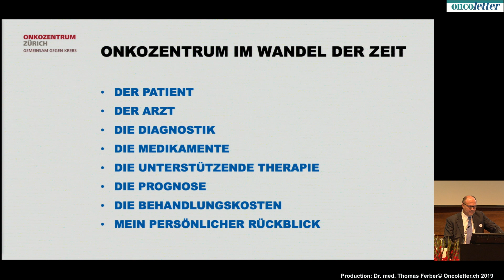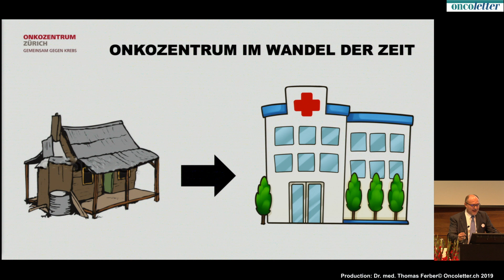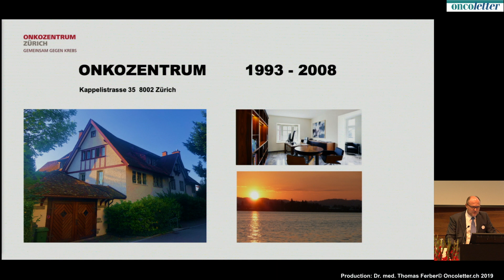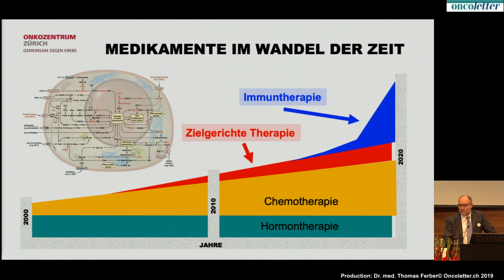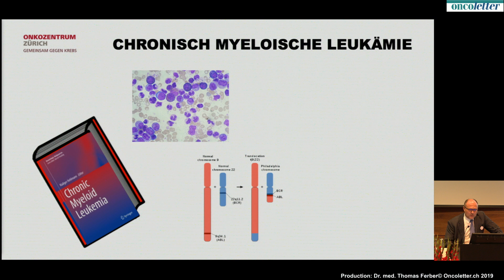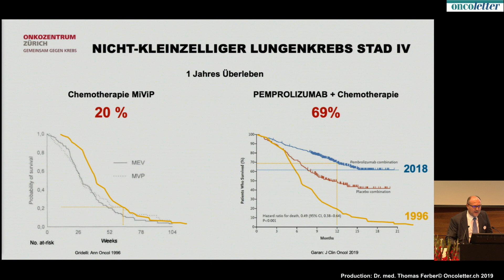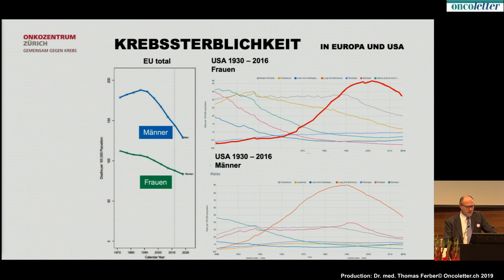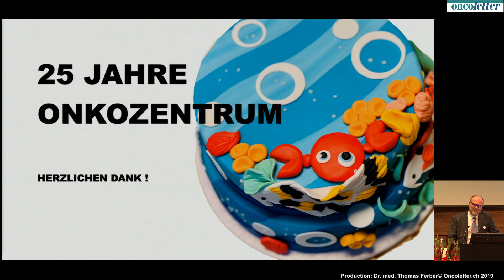25 Jahre Onkologie: Rückblick und Ausblick von Dr. med. Urs Breitenstein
Anlässlich des 25 jährigen Jubiläums des Onkozentrum Zürich schaut Dr. med. Urs Breitenstein, der 22 Jahre lang das Onkozentrum Zürich mit aufgebaut und geführt hat, zurück auf die wichtigsten Entwicklungen in der Onkologie und gibt Einblick in die Art und Weise wie Patient und Arzt heute zusammenarbeiten.